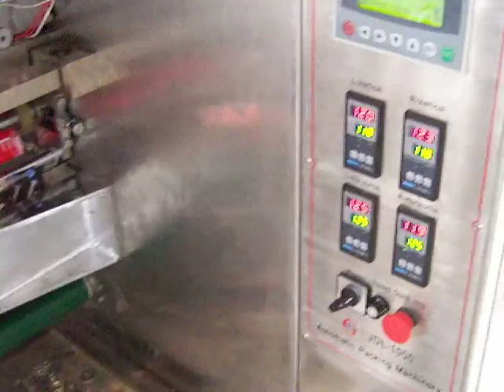Fluids filling machineMOV